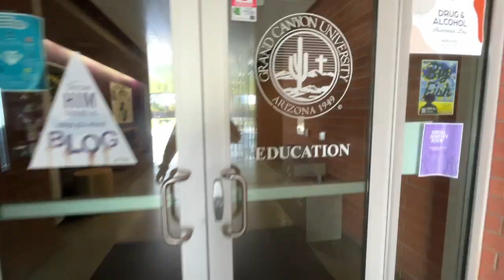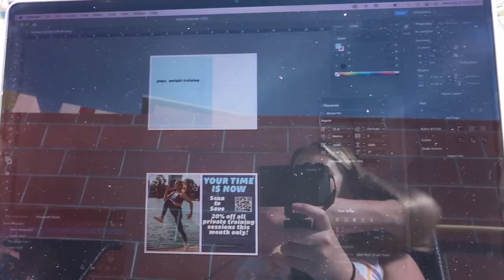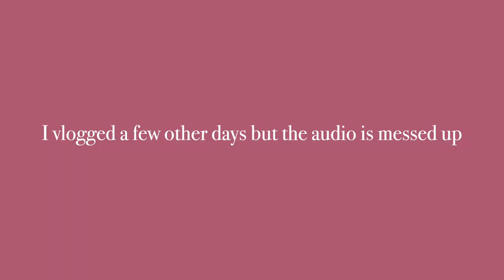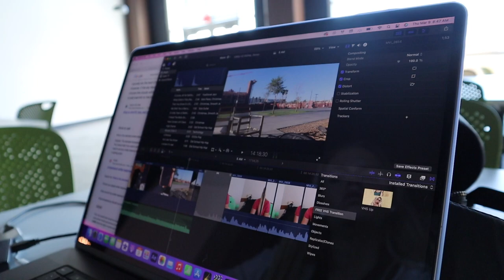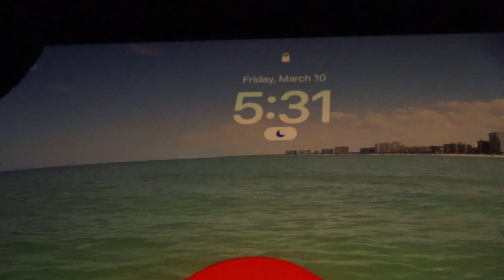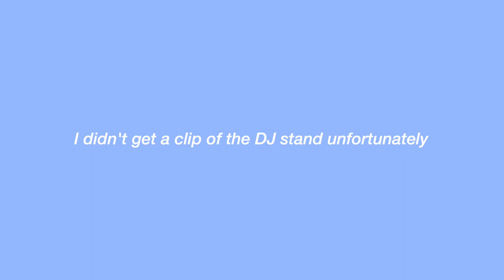Productive Day In My Life In College | Grand Canyon University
Hey!!! I'm Julia, I'm a sophomore at GCU! Welcome to a few fun days in my life :) In this vlog I go to the gym, the pool and do some homework

if you see this subscribeeeeee!